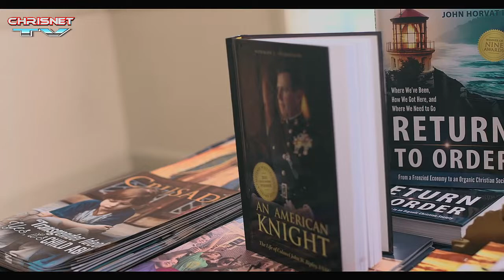Lessons From the Life of Col. John Ripley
American Society For the Defence of Tradition, Family, and Property (TFP.ORG) Mini-conference talk  on Lessons from the Life of Col. John Ripley given by Mr Norman Folkerson